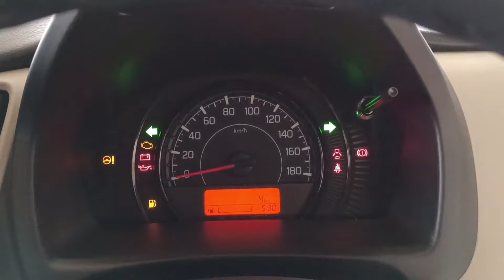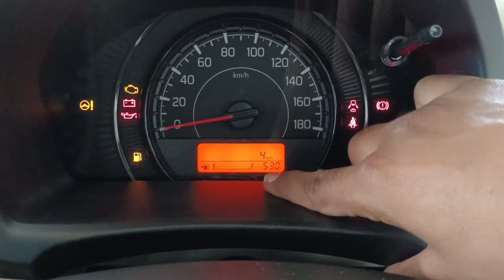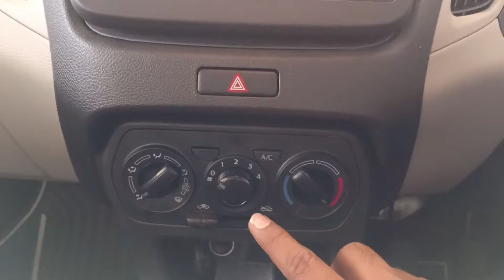2022 Maruti Suzuki Wagon R VXi Interior Features Review| Voice Assist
2022 Maruti Suzuki Wagon R VXi Review | Interior Features details | Maruti Suzuki Wagon R

Your Query -
maruti suzuki wagon r
maruti suzuki wagon r vxi price
maruti suzuki wagon r vxi review
wagon r vxi
wagon r
wagon r vxi review
wagon r vxi interior
wagon r silver Colour
wagon r vxi features
maruti wagon r
wagon r new model 2022
wagon r vxi review Hindi
maruti suzuki
wagon r vxi 1.2 ltr
wagon r vxi 1.0ltr manual